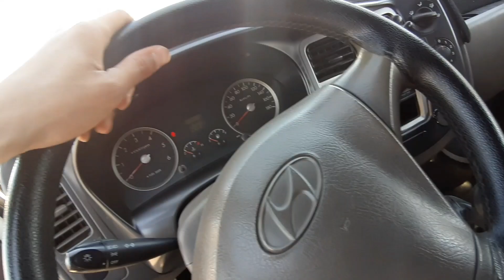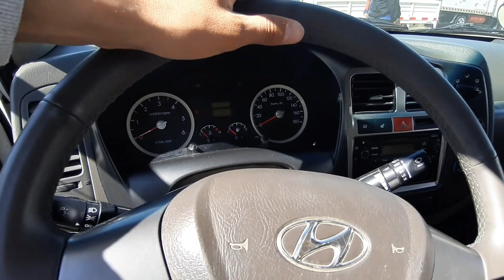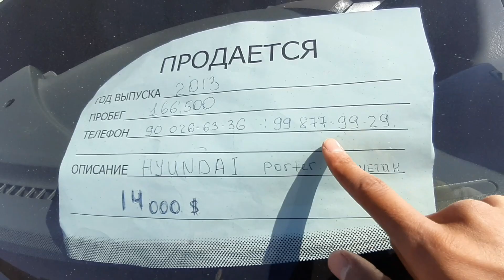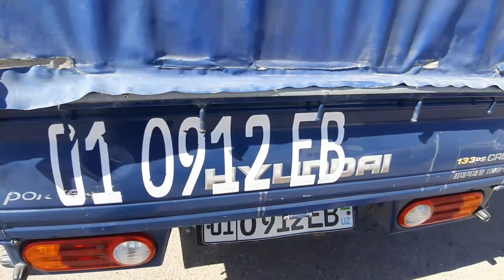Kia Bongo, Hunday Porter narxlari Sergeli bozoridan Киа Бонго, Хундай Портер нархлари Сергели бозор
Assalomu Aleykum Agar Sizda Sotildigon Avto Mashinangiz Bo‘lsa Begona Qilmay O‘zimizga Murojat Qiling  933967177

Arendaga Varyant Vikub Bank orqali Avto Kredit Bo‘yicha telegramdan 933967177 raqamiga yozishingiz mumkin!